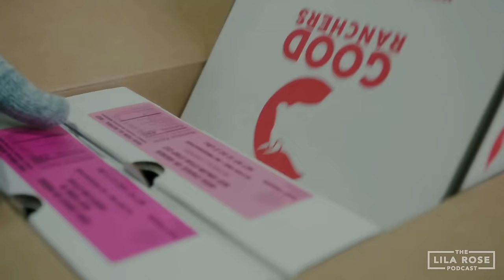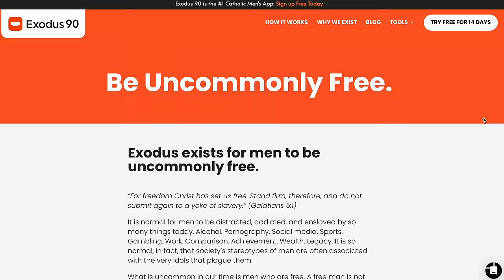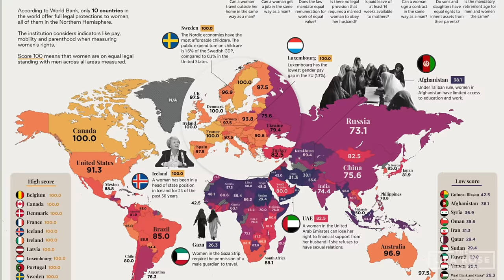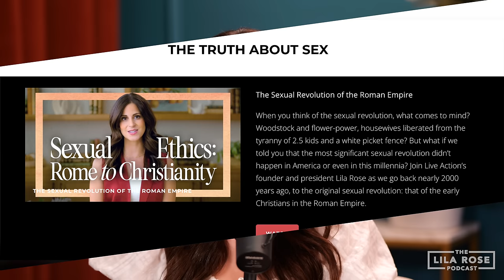Feminists Swear Off Sex?! | The Lila Rose Podcast E163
Are women oppressed in the West, particularly the United States? Is the new presidency going to take away basic human rights from women? Is the new 4B movement based on correct principles? Today I talk about the real plague that is causing so many women to suffer - the lost feminine identity and poor relationships with others. While I support one tenant of the 4B movement (no sex to men you’re not married to!), the overall sentiment is cynical and flawed. In this video I offer some alternatives to restoring peace and hope to men and women alike!

-Exodus 90: Grow spiritually, mentally, and physically with thousands of other men

Time Stamps:
00:00 - Intro
06:37 - 4B Movement
09:41 - Womanhood is not…
11:16 - Makeup is not necessary!
16:18 - Are American women oppressed?
19:56 - Economy of Sex
24:16 - Women’s rights globally
26:00 - What has the feminist movement become?
27:39 - Map of Women’s Rights Across the World
28:04 - Conclusion